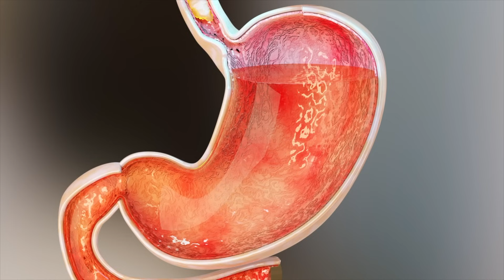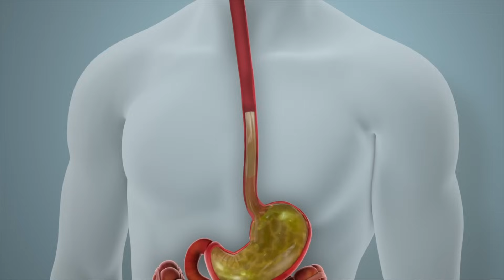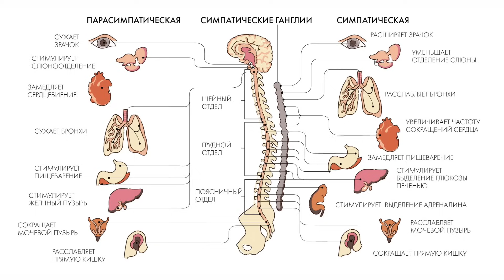Не ешь красное мясо чаще 1 раза в неделю! И вот почему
🔥Как вернуть себе здоровье и энергию через питание на основе анализов крови и помогать окружающим? Узнайте на бесплатном онлайн-курсе

👉🏻 Еще больше про продукты, про составы, про то, как они влияют на наш организм, про альтернативы и замены

Если вы хотите:
📍Иметь красивое и здоровое тело
📍Управлять своим здоровьем и весом через контроль анализов
📍Улучшить самочувствие и повысить уровень энергии
📍Чувствовать себя красивой и желанной
📍Научиться правильно питаться и выработать правильные пищевые привычки

Тогда этот канал именно для вас!

Мы помогаем выстроить правильный образ жизни через питание и активность. Вы найдете причину плохого самочувствия, перестанете бегать по врачам и принимать лекарства. Сможете самостоятельно проводить чек-ап организма не только себе, но и своим близким.